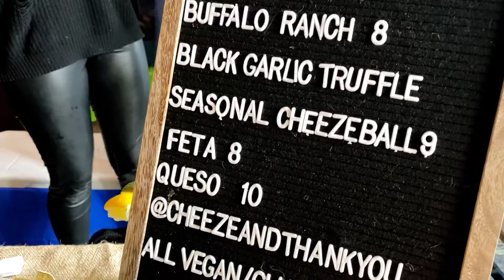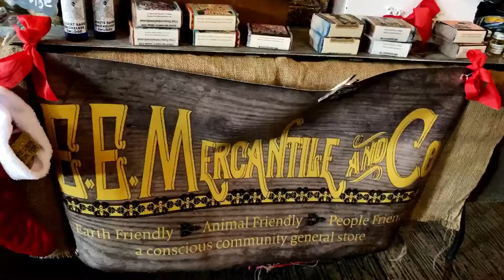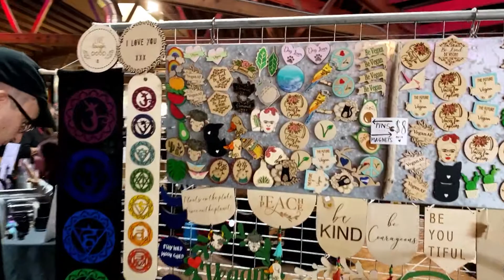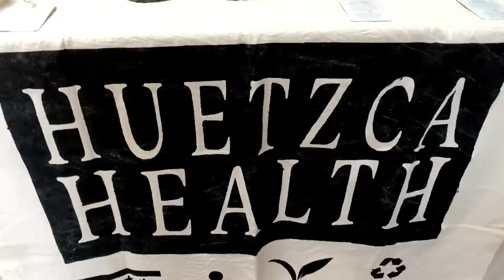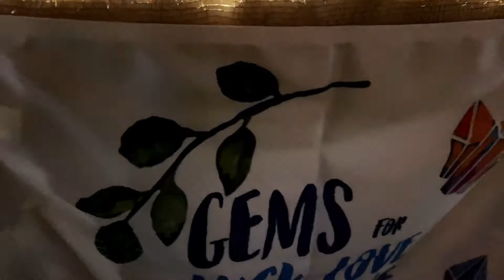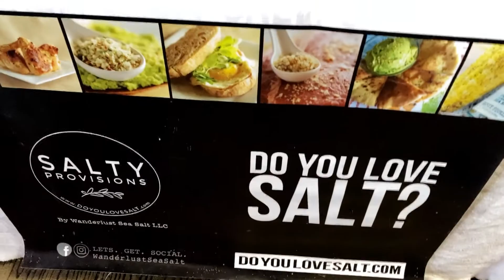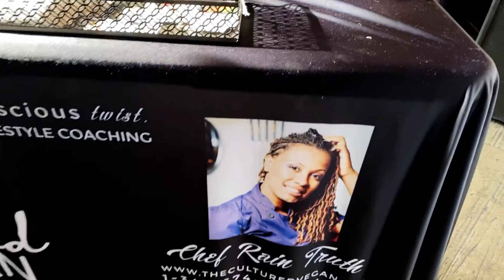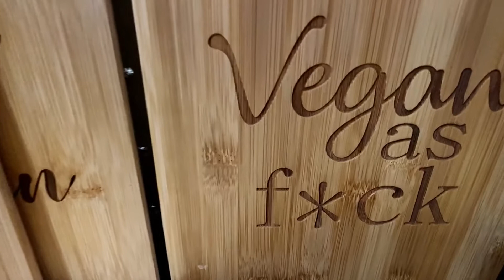Vegan food and Vendor Fest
Hello All, I spent my day at a Vegan Food and Vendor Fest. The Vegan Test Kitchen in Logan Square - Chicago.